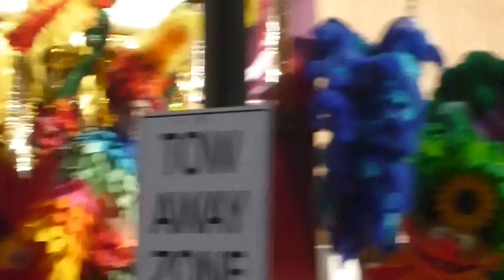パレード・デ・カーニバル 2015.10.15 HIP&HOP